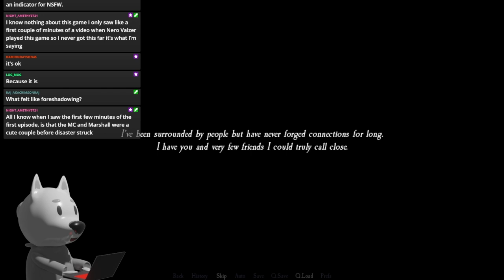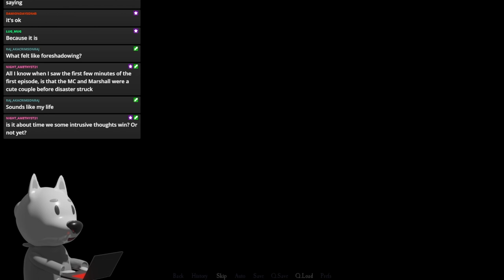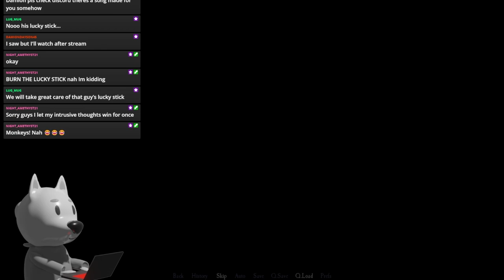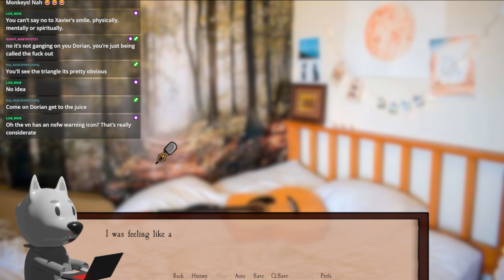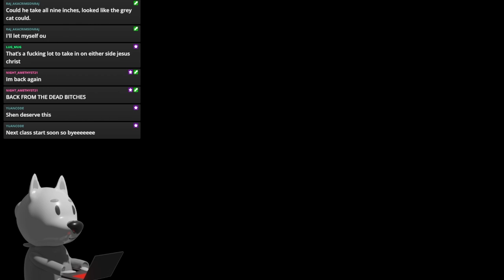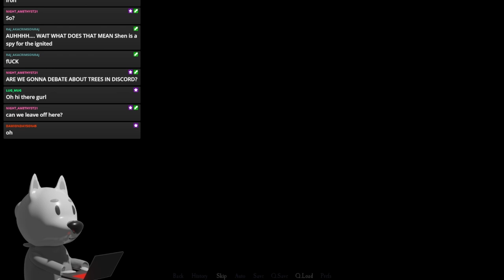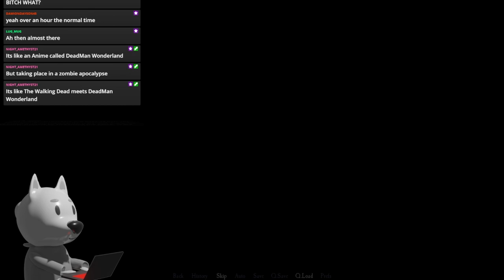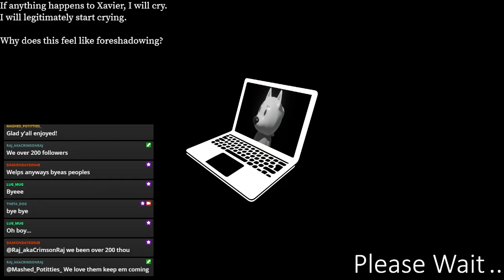Dumb Furry Reads One Last Night Part 5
Escape for the bunker bat boi!